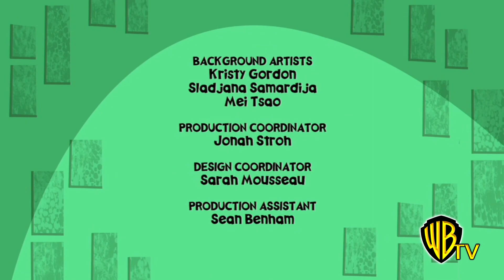Teletoon Original Production/WB Television Network/Nelvana (#4)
WBTV/WB Animation Logos on any Wayside episodes (Exclusing Internationally distributed episodes (Warner International Pictures), though that is subject to change) have been plastered with an updated Warner Bros. Television Network logo. The Canada logo is also visible, as opposed to being cut out during editing. Also, updated Nelvana credit

(i use VideoLeap)